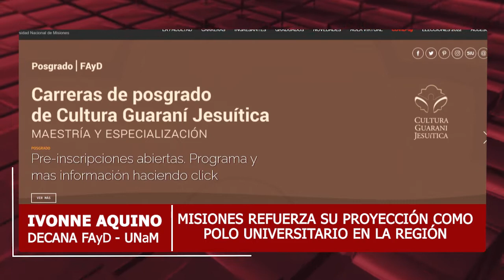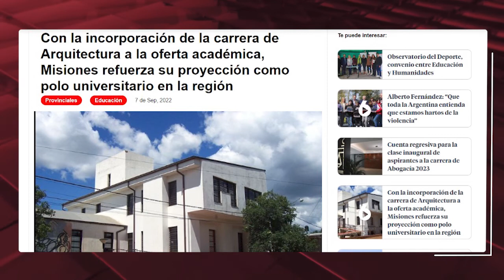07 09 22 MIX IVONNE AQUINO DECANA FAyD UNaM